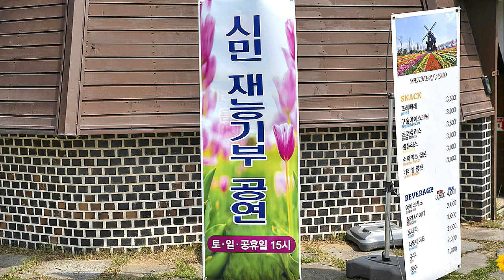Photo & trip : 순천 푸른솔 예술단 재능기부 행사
단장 최양귀